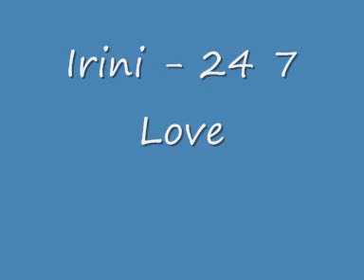Irini 24 7 Love